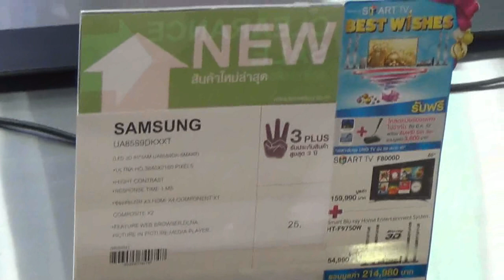Телевизор Samsung 85 дюймов за 1 299 999 бат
Это чудо продавалось в Торговый центр Phuket Central Festival, Пхукет-таун. Тайланд.